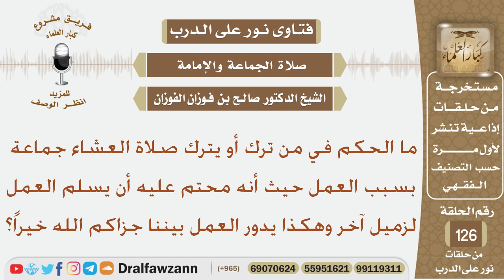ماحكم من يترك صلاة العشاء جماعة بسبب العمل؟ الشيخ صالح بن فوزان الفوزان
نص السؤال:
ما الحكم في من ترك أو يترك صلاة العشاء جماعة بسبب العمل حيث أنه محتم عليه أن يسلم العمل لزميل آخر وهكذا يدور العمل بيننا جزاكم الله خيراً؟
السيرة الذاتية :
للاشتراك في قناة الشيخ صالح الفوزان

رئيس الفريق
لمشروع كبار العلماء